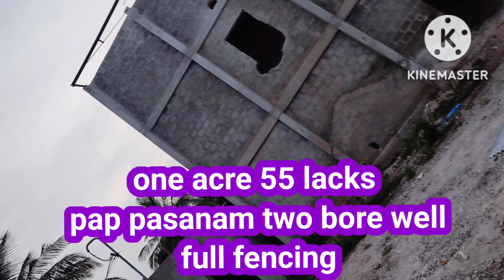திருச்சி கோவை பிரதான சாலை அருகில் அருமையான செம்மண் பூமி விற்பனைக்கு வந்துள்ளது 9976874949